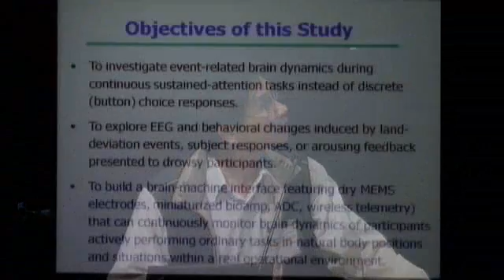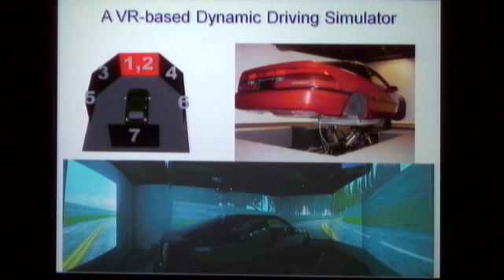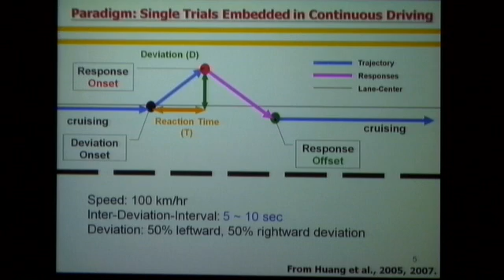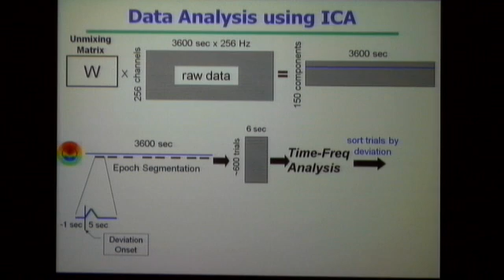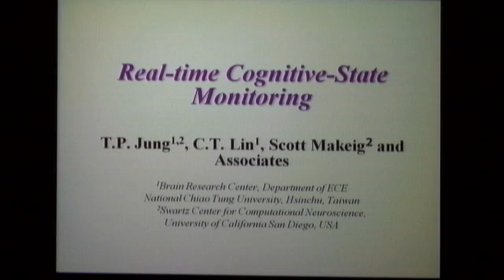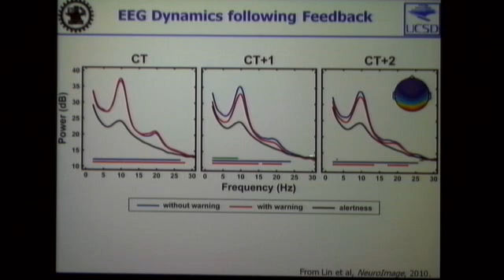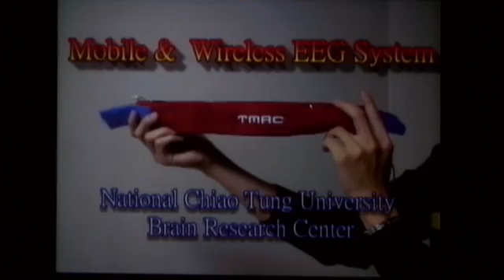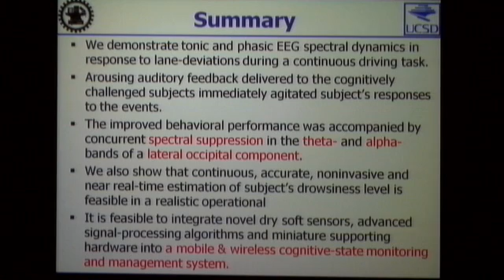Dr. Tzyy-Ping Jung, Institute for Neural Computation, University of California, San Diego, USA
Dr. Tzyy-Ping Jung is with the Institute for Neural Computation, University of California, San Diego, CA, and also with the Department of Computer Science and the Brain Research Center, National Chiao-Tung University (NCTU), Hsinchu, Taiwan.

Session 2: Progress
Human-Centered Intelligent Vehicles: Multidisciplinary Perspectives
Chair: Professor Mohan M. Trivedi, UC-San Diego